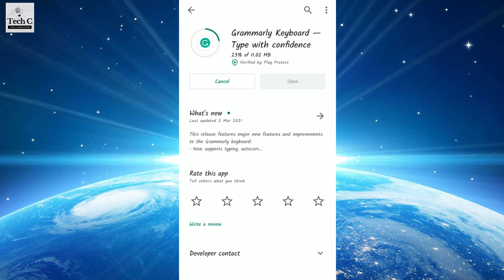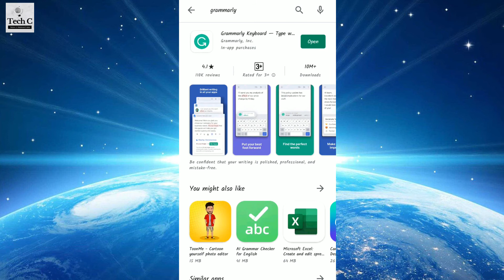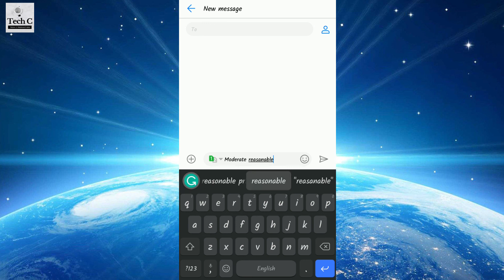Spelling Checker | Grammar Checker| Grammarly | Lifetime Free | How to Check Spelling| 2021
In this video I will show you, Spelling Checker | Grammar Checker| Grammarly | Lifetime Free | How to Check Spelling| Grammar| 2021